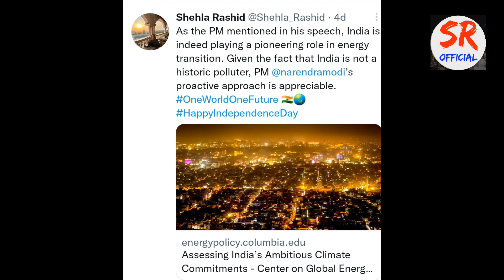Kanhaiyakumar Aur shahela rashid ki khani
ajtak
abpnews
ndtv
zeenews
news18
news24
indiatv